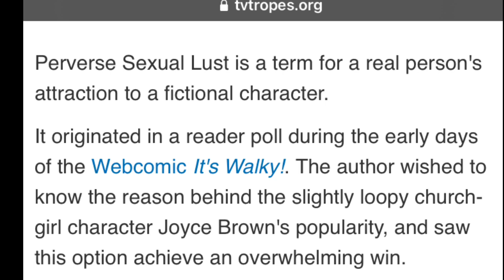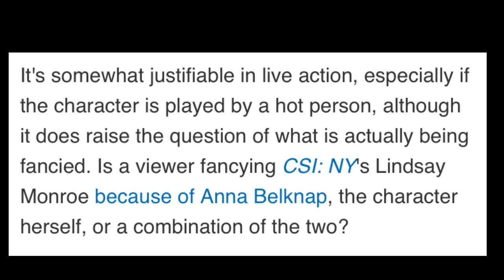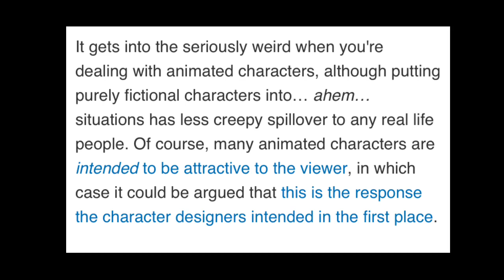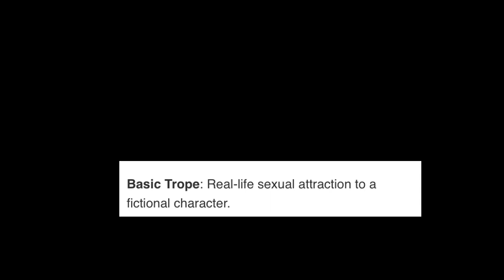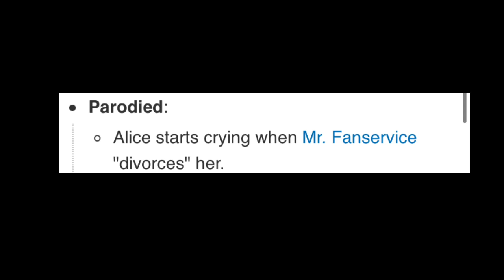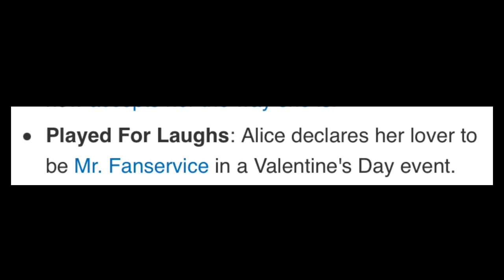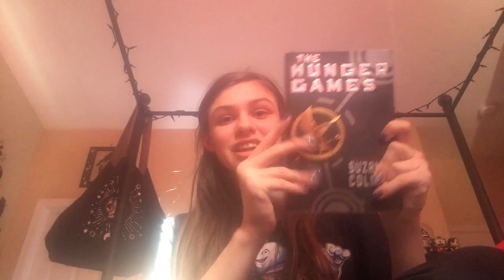TV Tropes' VERY PROBLEMATIC Article On Fictosexuality